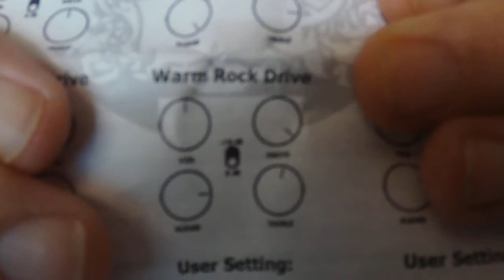High Compression--Warm Rock Drive--Artec MVBC4-CR Bridge Pickup--Mountain--Bass Guitar + Drums Only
Seymour Duncan Studio Bass Compressor--Electro-Harmonix Soul Food--PJB PE5